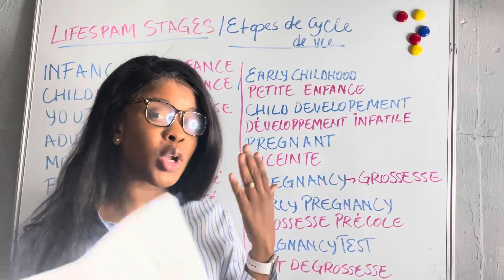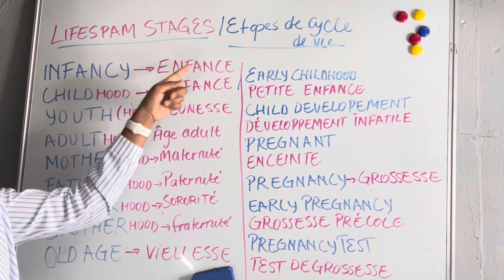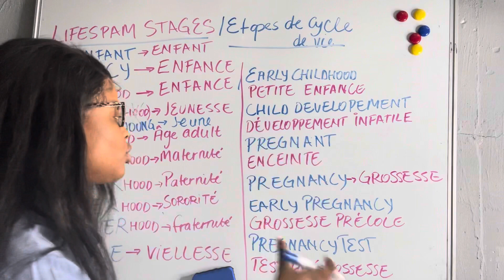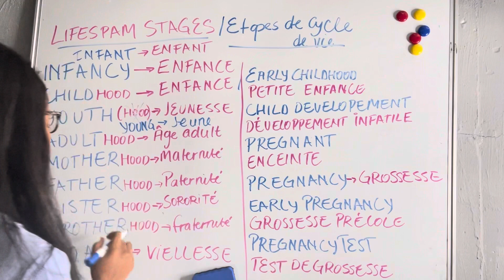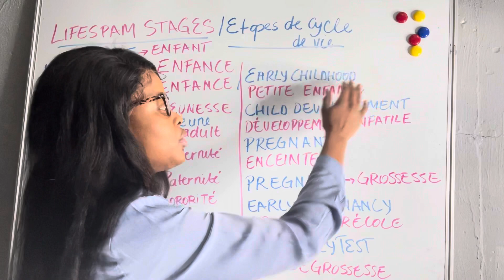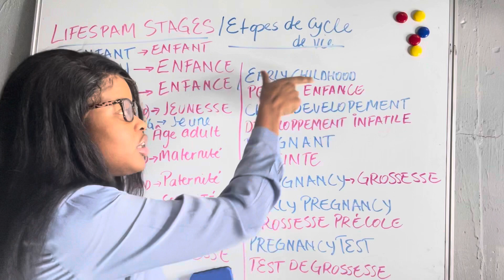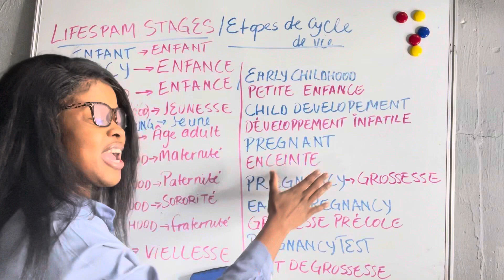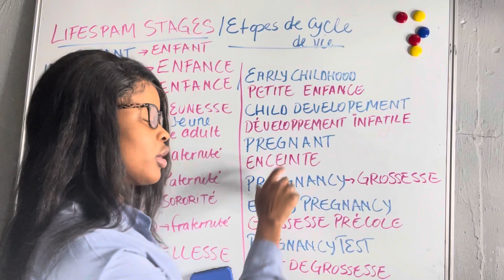Beginners English lessons : Cycle de vie || lifespan stages